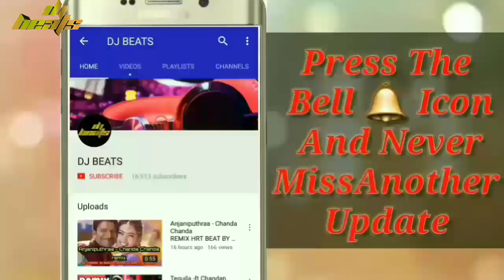BANJA TU MERI RANI -DJ PUNITH REMIX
HEY,,,,, KUDLA GUYS,,,,,,
❤️HAPPY VALENTINES DAY ,,,,,,
❤️ HERE PRESENTING SPECIALLY LOVE MIX TRACK
❤️ FOR U GUYS. " BAN JA RANI " LOVE MIX BY
❤️❤️❤️❤️ DJ Punith H Poojary❤️❤️❤️❤️❤️❤️❤️

DOWNLOAD LINKS AVAILABLE HERE-

❤️❤️❤️❤️ SPECIALLY TNX TO ❤️❤️❤️❤️❤️❤️❤️
❤️❤️❤️❤️ "OCEAN DESIGN" FOR NICE FLYERS❤️❤️

❤️❤️ PLEASE SUPPORT US & KEEP SHARE ❤️❤️

❤️❤️❤️ LOVE MUSIC # LIKE MUSIC ❤️❤️❤️

▬▬▬▬▬▬▬▬▬▬▬▬▬▬▬▬▬▬▬▬▬▬▬▬▬ If any Producer/Photographer/Artwork Artist has an issue with any of the songs or pictures I've used in the video Please Contact us at  and the video will be taken down immediately.